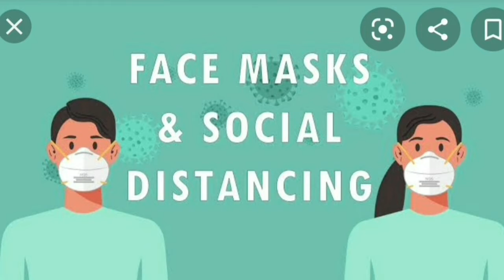14 February 2021